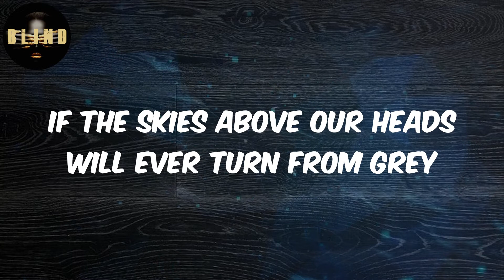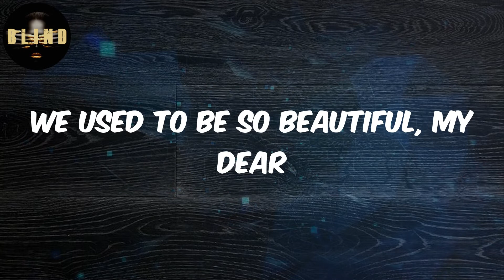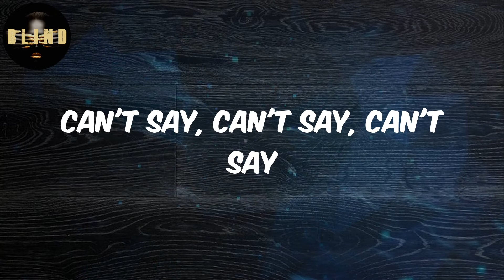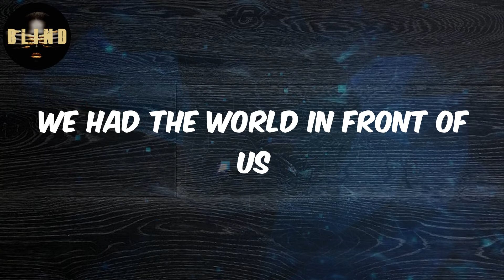Obongjayar - (Lyrics) Try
Lyrics:
Try, try
Try, try
Try, try
Try, try
Try
Please don't lose your head
Down this rabbit hole
Concrete wrap our legs
When we try to move
Times are overbearing
Winning odds are slim
Nothing is for certain
All we do is try
Can't say, can't say
If the skies above our heads will ever turn from grey
Can't say, can't say, can't say
What tomorrow holds today
It's no guarantee our lives will change but
The spirits flow through my body (try)
I don't know stop, I go (try)
Don't look around get started
You won't grow if you don't sow (try)
Man, I don't need nobody (try)
I'll do this on my own (try)
We won't all make it sadly
And that's just the way this goes
We used to be invincible
We used to be so beautiful, my dear
We had the world in front of us
How did we ever end up here?
You always thought you knew (all we do)
Just the thing to do
Always thought this world (all we do)
would change its course for you
Don't be discouraged, my dear (all we do)
if the doors don't swing
Hold on, keep on pushing
How could I forget
What I came here for?
Concrete on my face
I don't smile no more